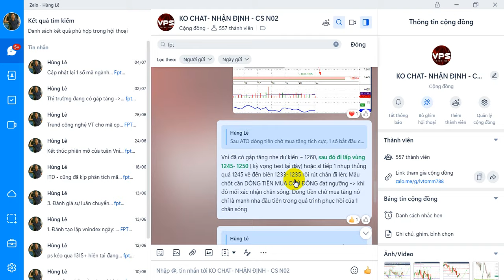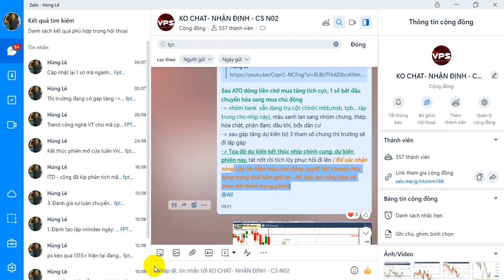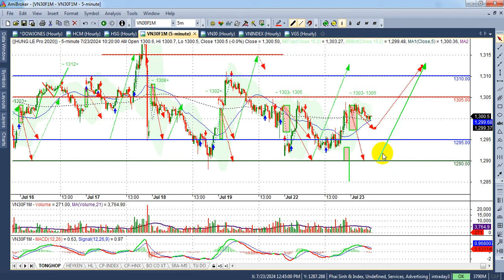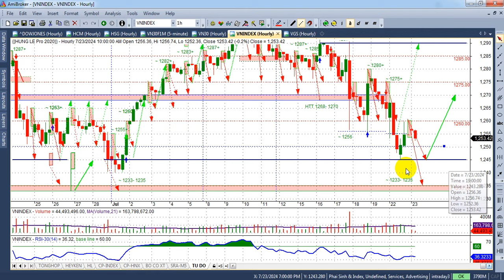Dòng tiền chờ mua tăng tích cực phiên 23/7, Dự kiến điểm chỉnh cung kết thúc? | Hunglechungkhoan